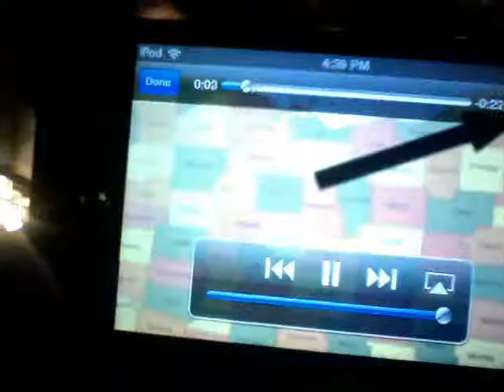Zbiddy User Wins 32G iPod Touch for $8.00!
Cody from Ohio shows off his new